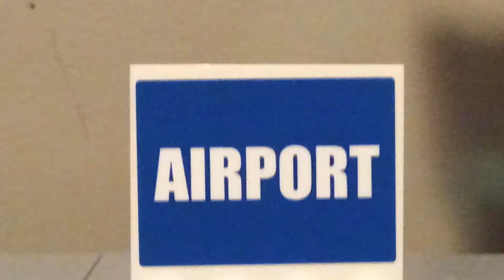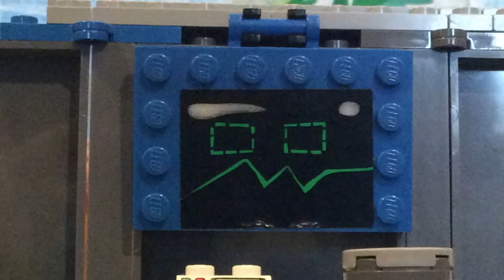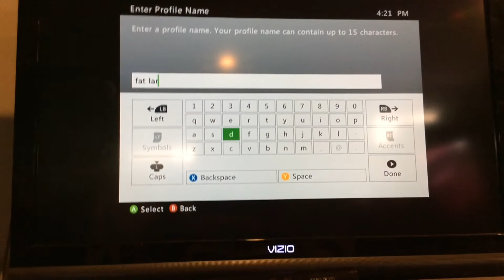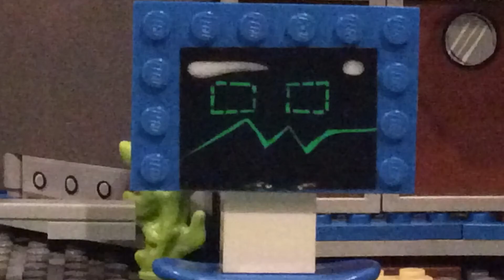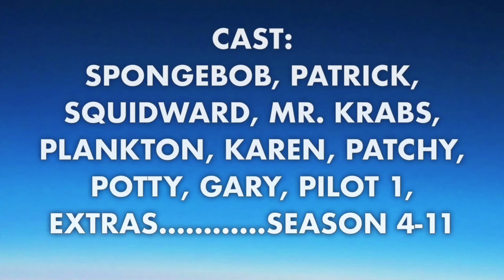Lego SpongeBob's Christmas (S2E5)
Merry Christmas

This channel is targeted towards all ages.